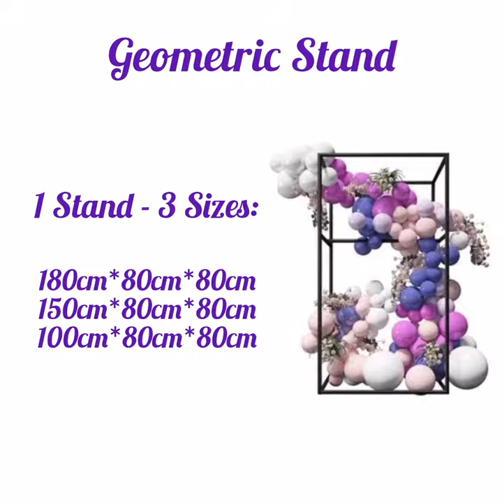Geometric Balloon/Flower Stand 2 (Fully Collapsible) - 1 Stand - 3 Sizes!!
Discover the unmatched versatility of our one-of-a-kind Geometric Balloon/Flower Stands, uniquely designed by us, Kids Rule Backdrops. This single stand offers adaptability in three sizes:

Stand 2:

80cm/80cm/180cm
80cm/80cm/150cm
80cm/80cm/100cm

Available in black, gold, and white, these stands will blend in with any theme and fit any space you need them to. No screws required – follow the numbered parts for quick setup. Made from rustproof aluminum, they are both sturdy and lightweight. Plus, they come with a padded black bag for easy transport.

Transform your events with our Geometric Balloon/ Flower Stands, the result of our exclusive design.

Discover the unmatched versatility of our one-of-a-kind Geometric Balloon/Flower Stands, uniquely designed by us. This single stand offers adaptability in three sizes:

For smaller Geometric Stand 1 see

Sizes:

40cm/40cm/180cm
40cm/40cm/150cm
40cm/40cm/100cm